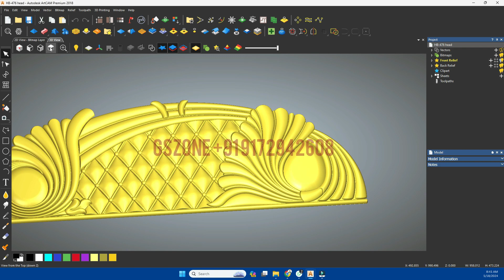⭐GSzone Latest Bed Designs ⭐HB-476 Get wooden bed design from an extensive collection of gszone